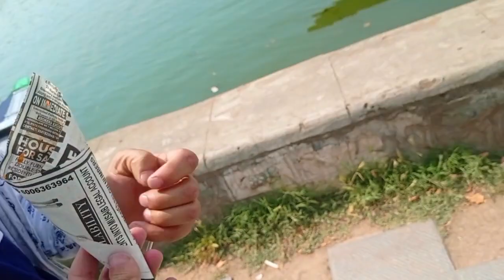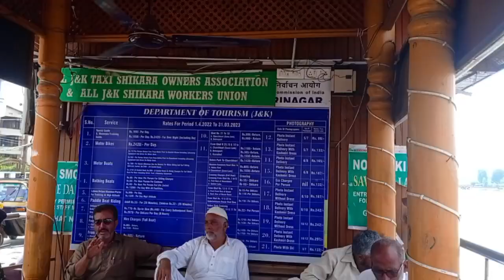Dal Lake Srinagar Kashmir Tour | Most Beautiful Tourist Place In Kashmir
dal lake
dal lake srinagar
shikara ride
Dal lake in srinagar kashmir tour shikara ride